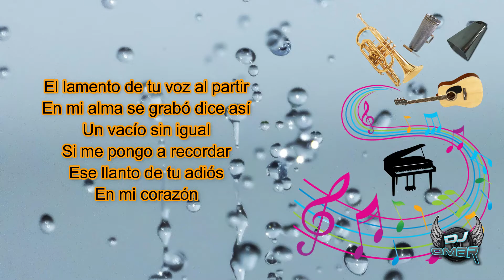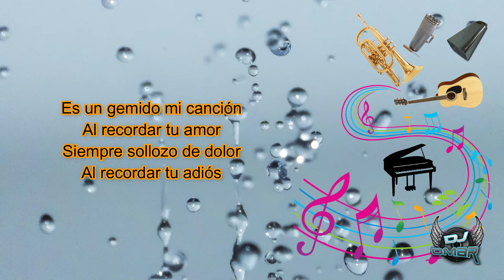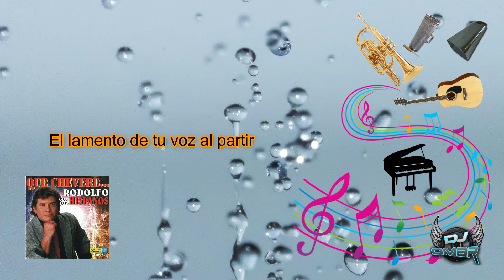El Lamento De Tu Voz - Rodolfo Aicardi y Su Típica RA7 (Letra)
El lamento de tu voz al partir
En mi alma se grabó dice así
Un vacío sin igual
Yo me pongo a recordar
Ese llanto de tu adiós

Si me pongo a recordar

Es un gemido mi canción
Al recordar tu amor
Siempre sollozo de emoción
Al recordar tu adiós